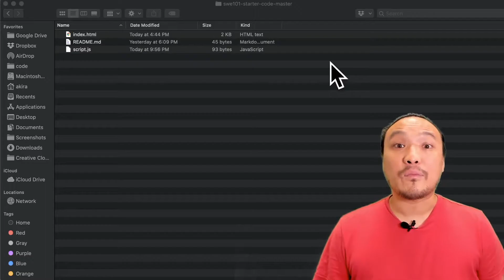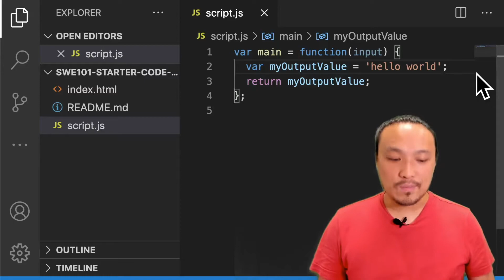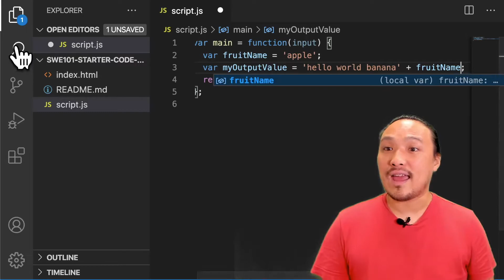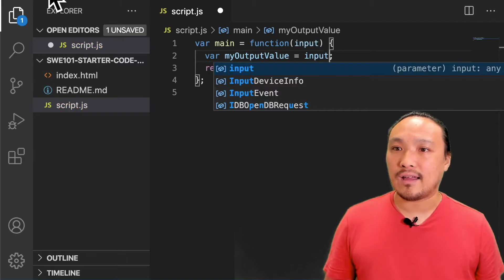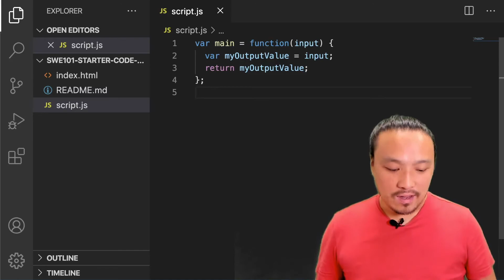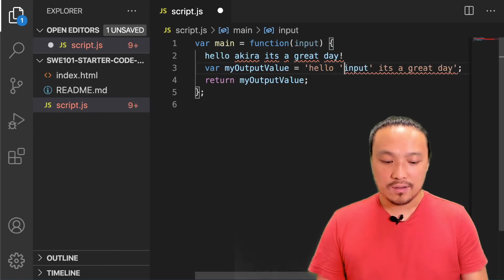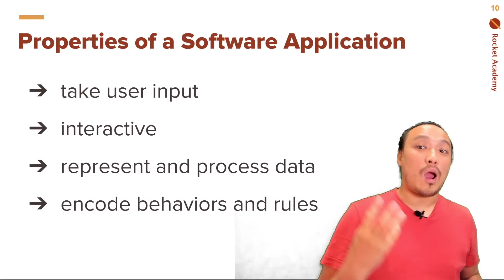Basics - 4.2: Our First Program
Rocket Academy provides starter code in Coding Basics to help students focus on coding logic and less on project setup. This starter code includes an HTML file and a JavaScript file, where the HTML file is responsible for the look of the webpage, and the JavaScript file is responsible for the logic. In the JavaScript file we can program logic to manipulate program input to give a desired output.

Learn JavaScript, Python, and practical computer science concepts with Rocket Academy to make a successful career switch to tech.